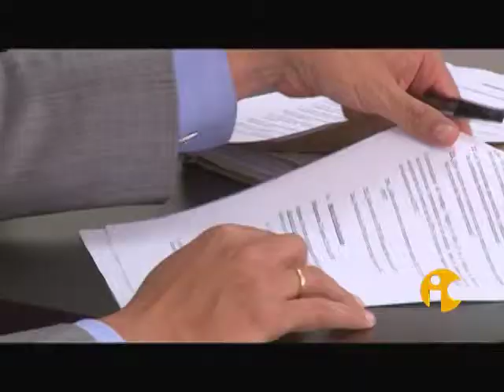Este sábado, en Sic TeVe, información util para los ciudadanos